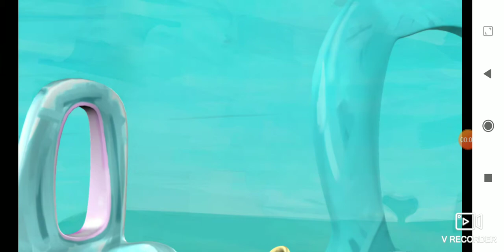nie moge brzydko mowic MiniMini Bi czipsy i czupsy